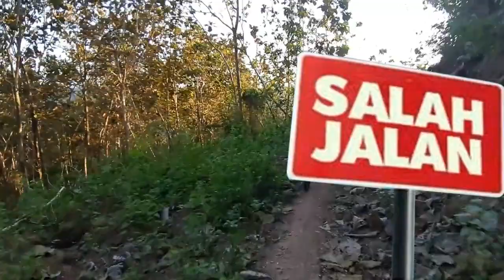Menelusuri Jalan Trans Enrekang, Jalur Penghubung But'tu Dondeng-Dondeng" - Kumadang / Penja |2-2